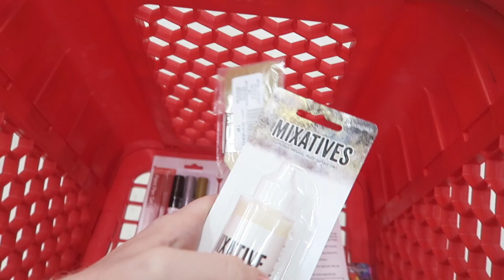My New Crafty Obession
I've quickly become obsessed with something new!